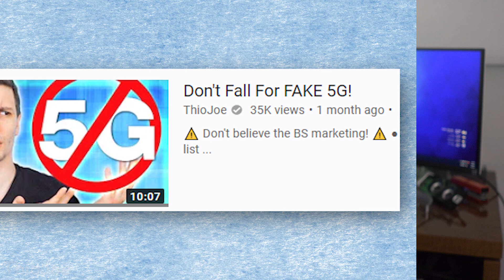4G vs LTE vs 5G? What's the difference?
You've probably seen ads with all sorts of naming schemes like 3G, 4G, 4G LTE, 5G, but what does it all mean? What's the difference between 4G LTE and 4G? Or is there a difference at all? It can be pretty confusing, so in this video I break it all down, going over the different cellular network generations and their sub types.